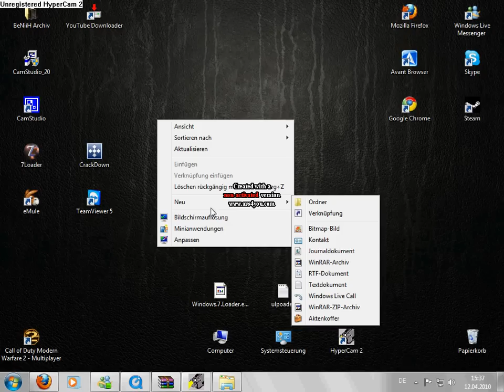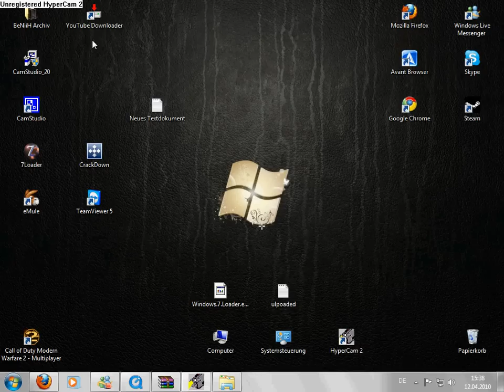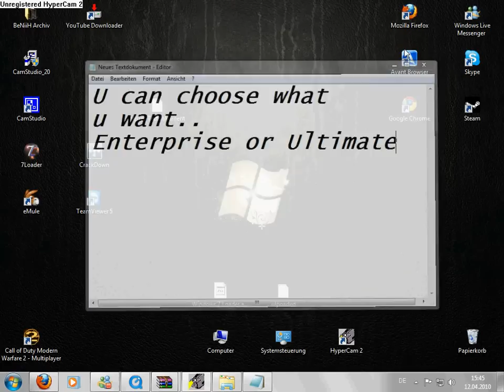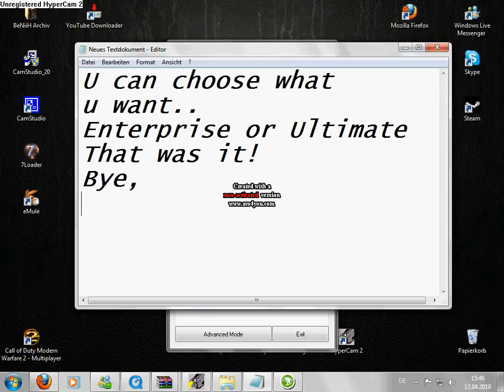How to activate Windows 7 Enterprise/Ultimate!!!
Sorry for bad Video!